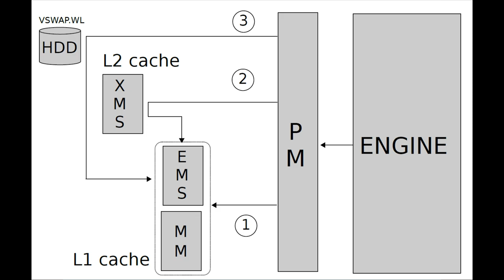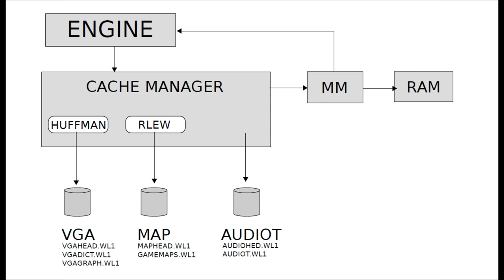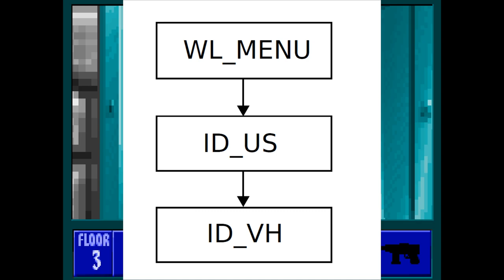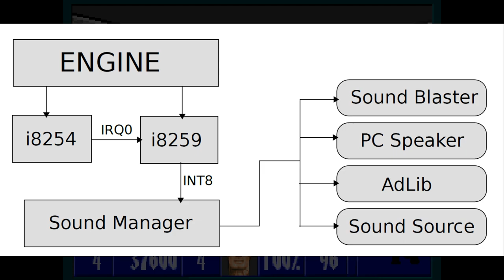#8 Архитектура движка. Игровой движок Wolfenstein 3D(Black Book Wolfenstein 3D).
Перевод книги Black Book Wolfenstein 3D.
Автор Fabien Sanglard
!ВАЖНО! Помощь каналу